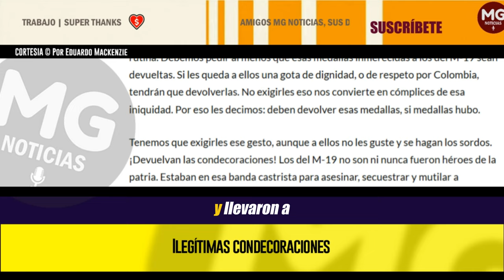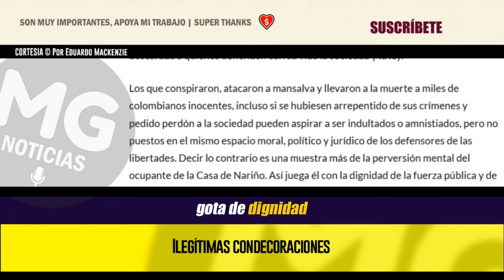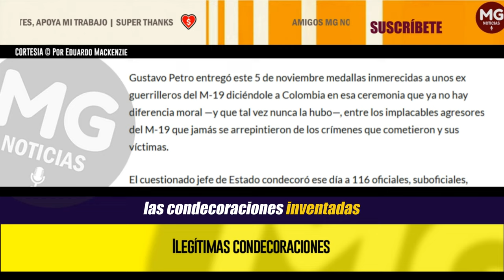ILEGÍTIMAS CONDECORACIONES 🔴 (GUSTAVO PETRO ENTREGÓ ESTE 5 DE NOVIEMBRE MEDALLAS INMERECIDAS)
Cada vez que gritemos ¡Fuera Petro! deberíamos agregar con fuerza: “¡Devuelvan las medallas!”. Las condecoraciones inventadas por Petro son grotescas. Desháganse de ellas cuanto antes.